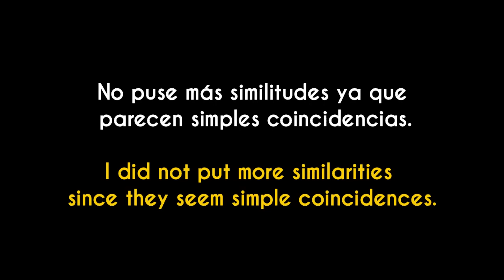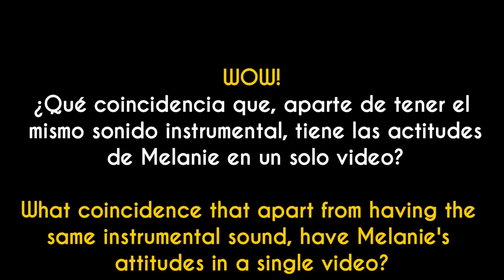¿Maty Noyes Copió A Melanie Martinez?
MATY NOYES VS MELANIE MARTINEZ
No dejes odio a ninguno de los videos.